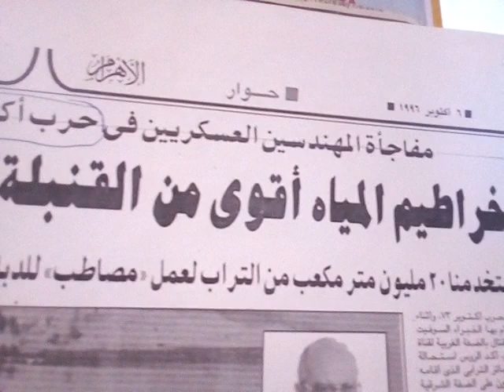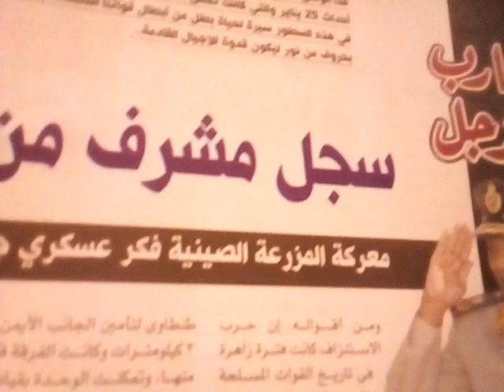توثيق الاحتفال بمرور( ٤٨) عام علي نصر وحرب اكتوبر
صور حصرية ، ولقطات توثق حرب ونصر اكتوبر ،.  وهذه الاغاني ،والكلمات الشاعرة